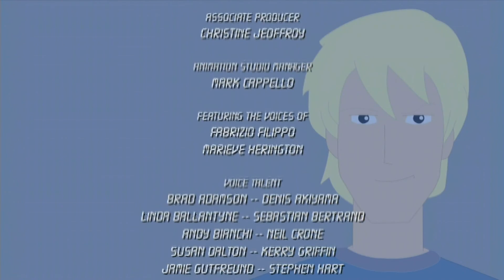Delilah & Julius in "Present Tense" (S2E24)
Kicking off a tense trilogy of episodes making up the series finale, named after verb tenses.